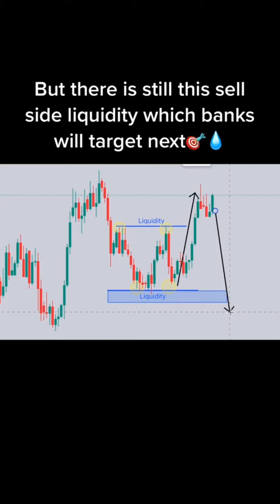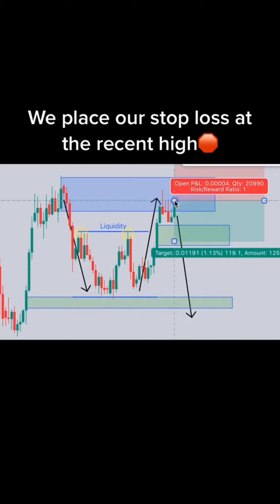Collection of Forex Trading